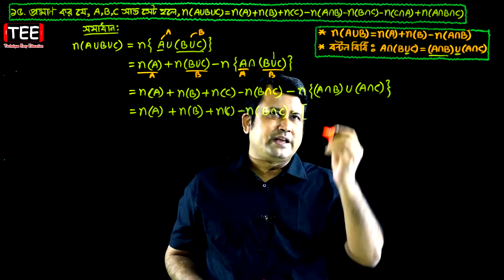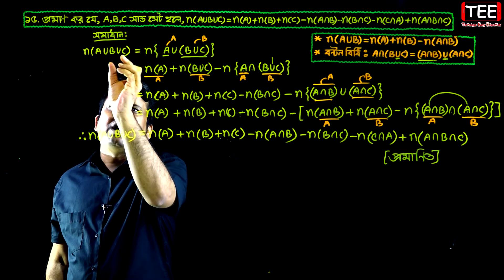পর্ব-২৯ || সেট || অনুশীলনী ১.১ || নবম-দশম উচ্চতর গণিত || SSC Higher Math Chapter 1.1 || Sumon Sir